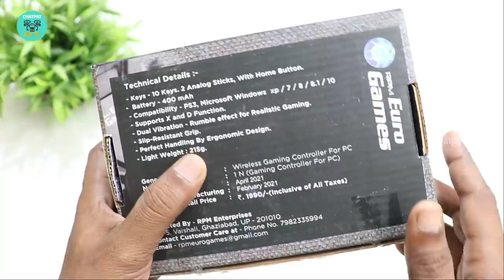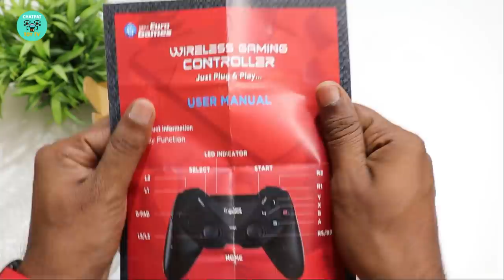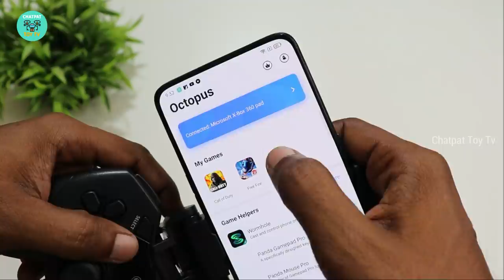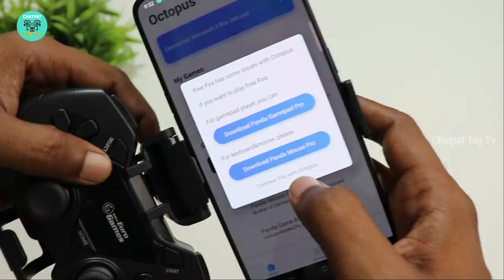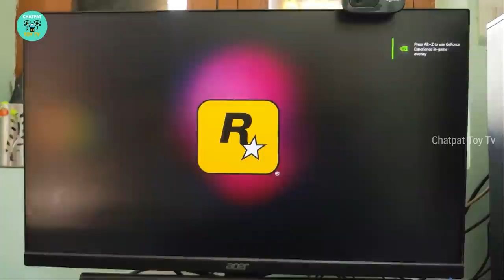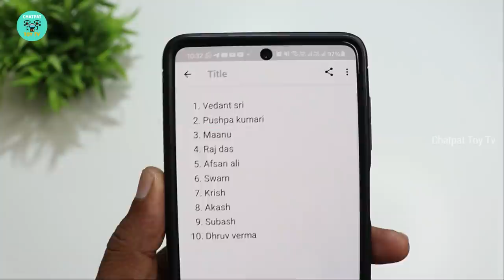Cheapest Wireless Gamepad for Mobile, PC & TV - Chatpat toy tv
Dosto aaj ki video mai maine Unbox aur review kiya hai sabse cheapest wireless gamepad for android mobile tv & pc yeh gamepad dual vibration motors ke sath ata hai x input bhi support karta hai
This gamepad has 10 digital keys, 2 Analog sticks, 2 Analog sensitive triggers, 1.7 meter USB cable. X and D input compatible.Connection: USB 2.0 high speed (Wired) | vibration effects through dual vibration function (rumble effect) ensure even more realistic gaming environment.

👉Option : 1